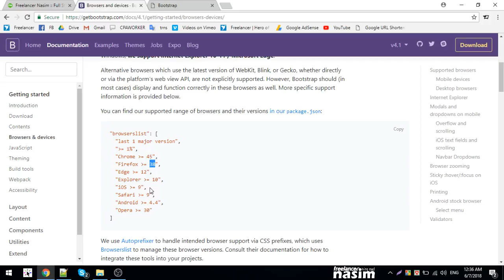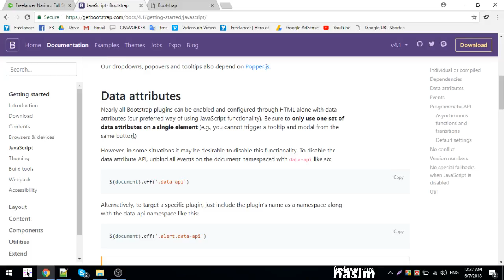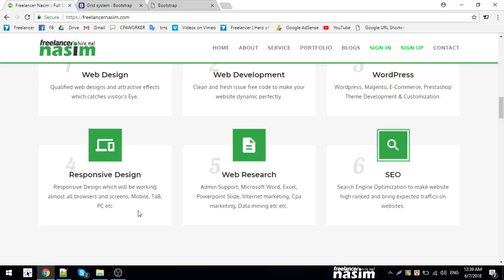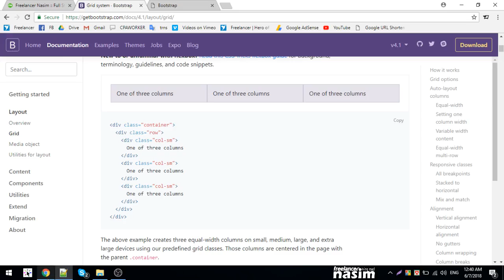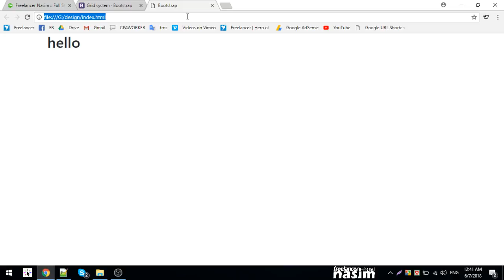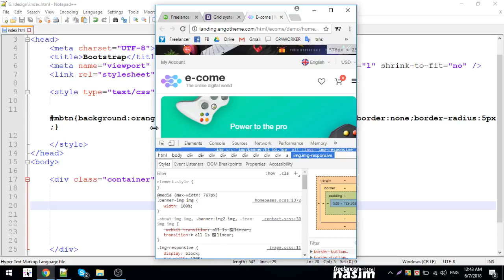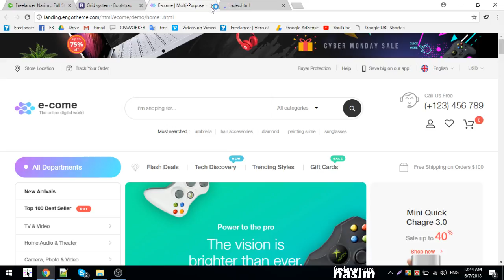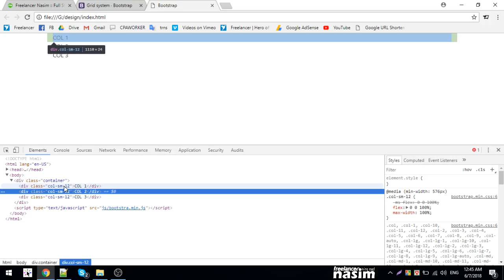Bootstrap Bangla Tutorial | column introduction 1 | Part 3 | Freelancer Nasim